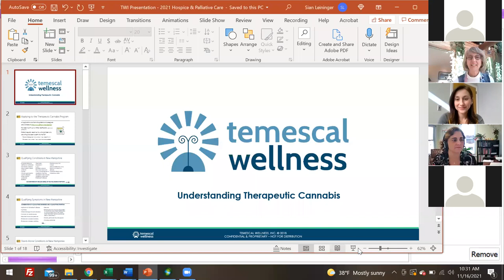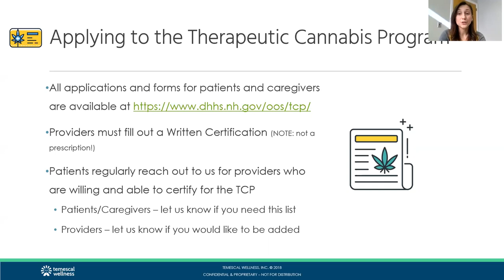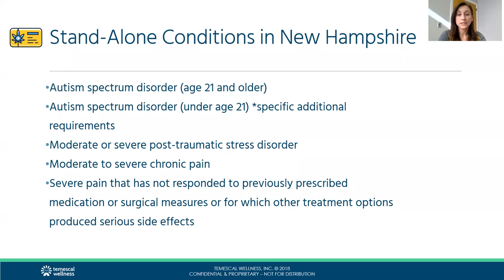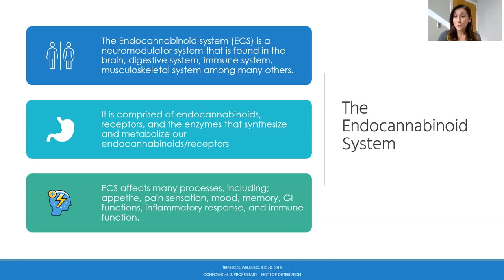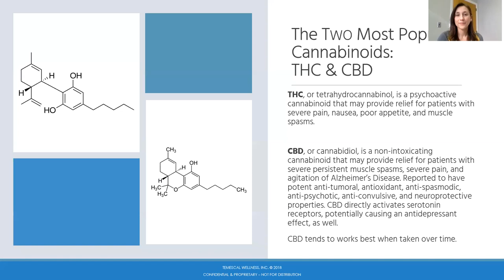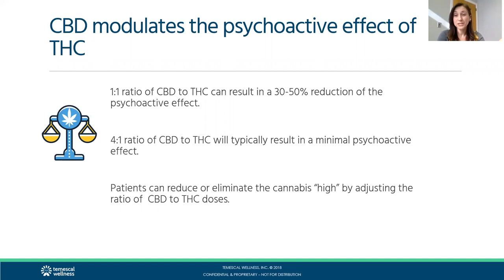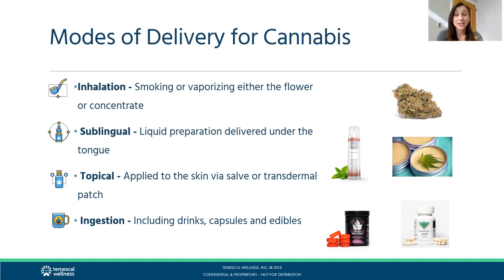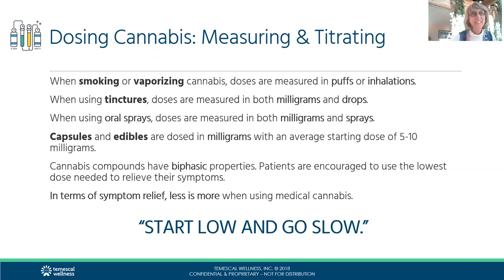Therapeutic Cannabis Temescal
Temescal Wellness provides qualifying patients with a variety of high-quality cannabis products and education, in strict compliance with state and local rules and regulations.